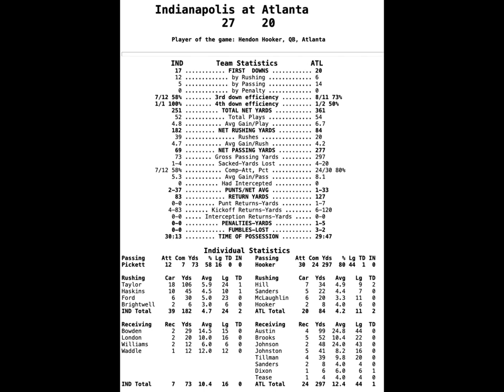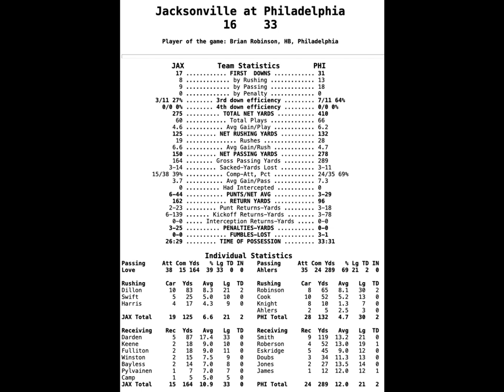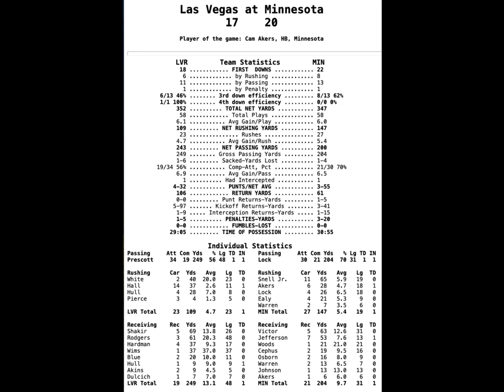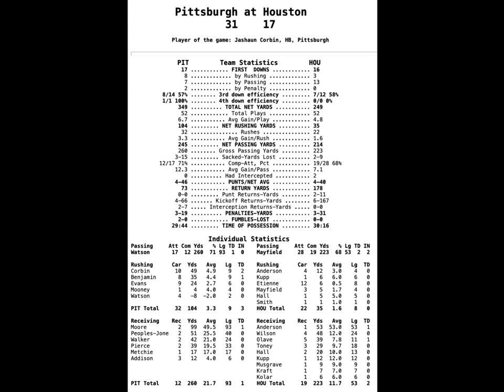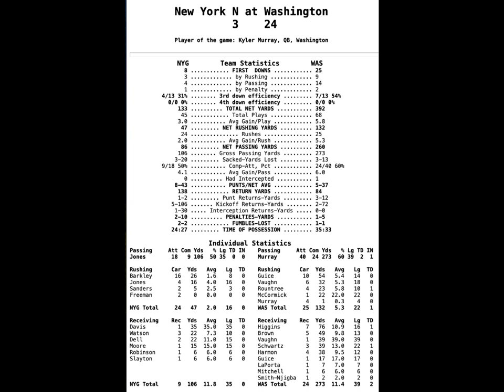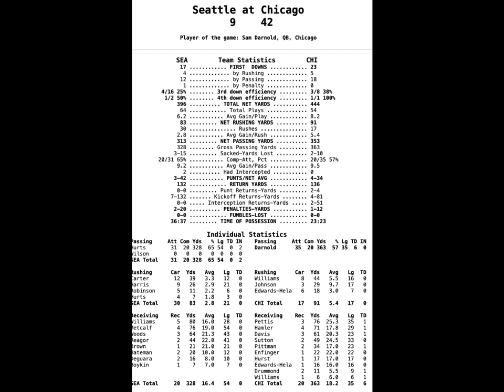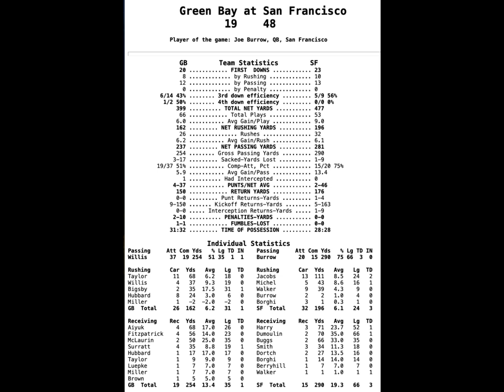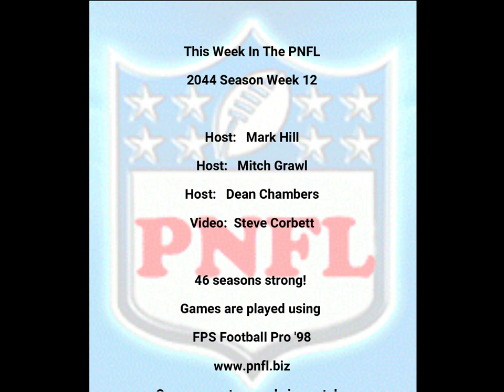This Week in the PNFL 2044 Season Week 12